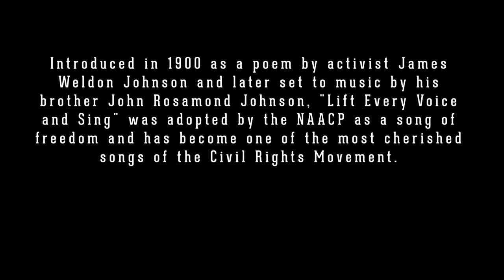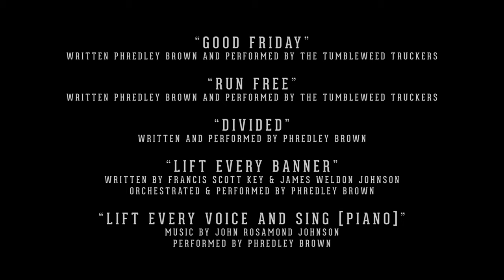Run Free | Racial Equality | Injustice | Country Music | Short Film (2020)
Wes

Synopsis: After a Black country singer is offered the chance to sing the National Anthem at the high school football state championship, he is forced to choose between career and cause. Featuring original songs by Phredley Brown (Bruno Mars, American Idol).

Director: Brandon Ravet
Writers: Brandon Ravet and Phredley Brown
Producers: Caity Ware, Cameron Freeman and Brandon Ravet

Cast:
Wes - Phredley Brown
Bailey - Dana Melanie (Wild Nights with Emily)
Cy - Marc Evan Jackson (The Good Place, Can You Ever Forgive Me, Kong: Skull Island)
Hawk - Joshua Funk (Key & Peele, Wild'N Out, Kong: Skull Island)
Vee - Amber Friendly (The Morning Show)
Jay - Tajh Bellow (General Hospital)
Officer Jim - Brett Guennel (Watch What Happens: Live)
Officer Dale - Tim Robinson (SNL, Detroiters, I Think You Should Leave)
Groundskeeper - Jaime Moyer (Modern Family, Bob's Burgers, Parks & Recreation)

Featuring the Tumbleweed Truckers:
Dave Bernal: Vocals, Guitar, Harmonica
John Schreffler: Guitar, Vocals
Elijah Ocean: Bass, Vocals
Matt Lesser: Drums

Director Bio: Brandon Ravet is an award-winning writer/director. Ravet wrote and directed multiple episodes of the sports documentary series Who Made You?, including two one-hour TV specials for CBS starring such sports icons as Tiger, Jordan, Shaq, and Kobe. Ravet has written, produced, and directed several acclaimed web series (International Academy of Web Television for Best Director), and is the creator of The Text Committee, Facebook's first original short form scripted series. In addition to filmmaking and photography, Ravet dedicates his time to his other passion, supervising the crisis line at the Suicide Prevention Center.

Phredley Brown is a producer, arranger, songwriter, and filmmaker from Detroit, MI.  While he is most well known for his work as Music Director, Keyboardist, Guitarist and Vocalist for Bruno Mars, Brown has performed with Sting, Coldplay, Beyoncé, Lenny Kravitz, The Red Hot Chili Peppers, Selena Gomez, The Time and many more artists.  Brown has done music direction for performances on the largest TV stages such as the Pepsi Super Bowl Halftime Show, The Grammys and countless others.  Most recently, Brown is working as Associate Music Director on ABC’s American Idol.